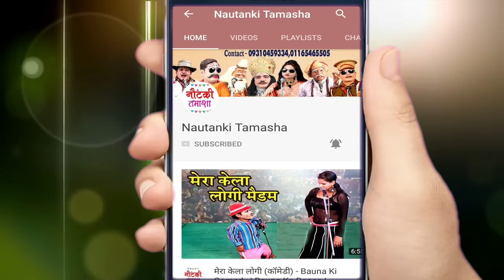COMEDY VIDEO 2019 - Bhojpuri Nautanki Nach Programme - बीड़ी पीने के 3 फायदे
Ganga Music presents COMEDY VIDEO 2019 - Bhojpuri Nautanki Nach Programme - बीड़ी पीने के 3 फायदे

Twitter पर हमसे जुड़ने के लिए follow करे -